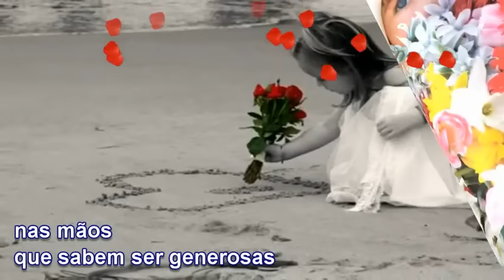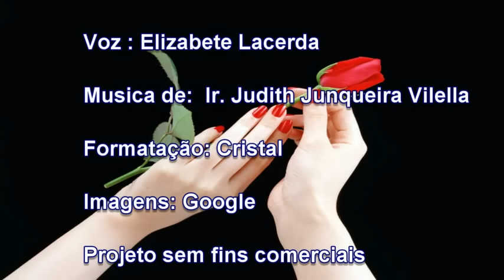Elizabete Lacerda 🎵 FICA SEMPRE UM POUCO DE PERFUME 🌹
Fale conosco e adquira a coletânea musical de ELIZABETE LACERDA, disponível em PENDRIVES, CD's e LINKs para DOWNLOAD: 📲 (WhatsApp) ou 📨 .

Uma canção que aprendi na infância ouvindo minha mãe cantar... Um hino de amor... autoria de Irmã Judith.
Dedico a todos que passarem por aqui.  E que Deus nos abençoe sempre!